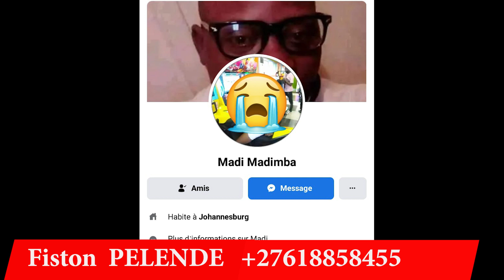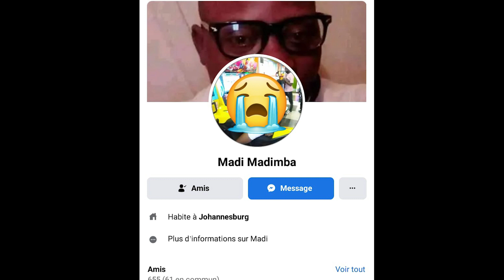🛑TALA KAKE💥 EWUTI CONGO EYE EBOMI MUTU NA AFRIQUE DU SUD 😭 MOKILI MAKAMBU (15-5-2022)